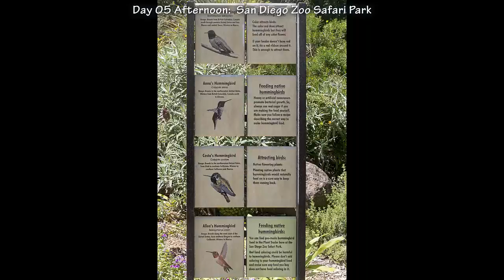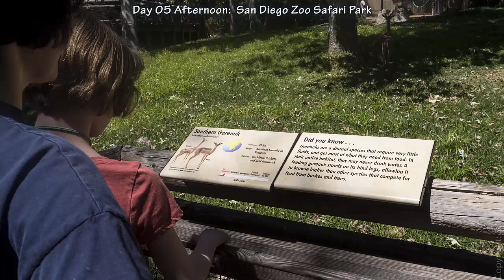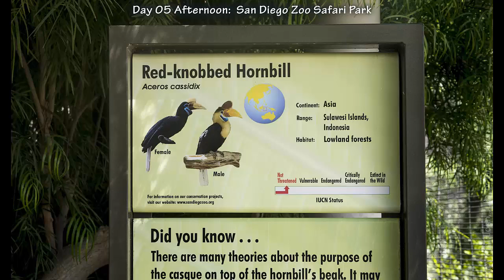Travel vlog : USA - California Vacation San Diego Zoo Safari Park & Sea World San Diego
Travel in USA, California Vacation  San Diego Zoo Safari Park & Sea World San Diego